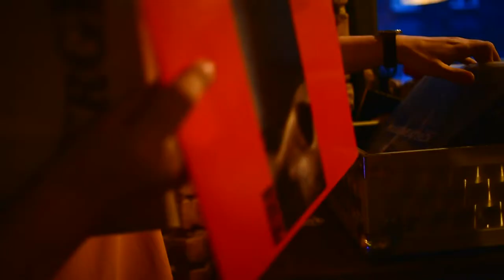Love in beer pub Cock. Kursk